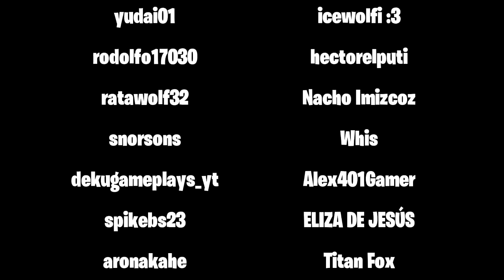TODOS LOS NUEVOS CODIGOS DE ALL STAR TOWER DEFENSE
𝐓𝐖𝐈𝐓𝐂𝐇 (mis directos)

CODIGOS
rainme
pert
epicnew
mytimerchamber
lateupdatendat
subtome
subtoinferman
incredibledayum
likethegamepog2021